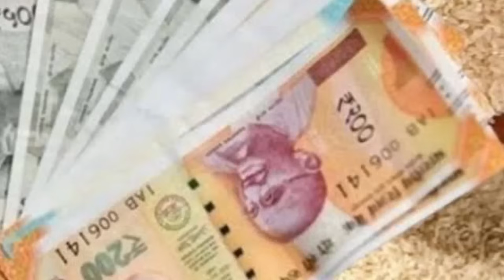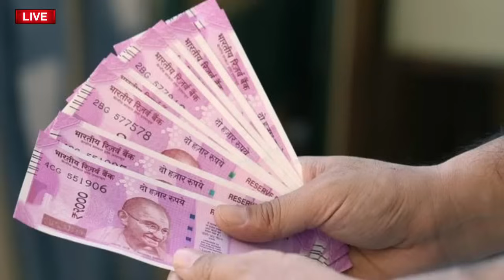ಡಿಸೇಂಬರ್ 31 ಲಾಸ್ಟ್ ಗೃಹಲಕ್ಷ್ಮಿ + ಅಕ್ಕಿಹಣ ಬರಲ್ಲ/ ರಾಜ್ಯ ಹಾಗೂ ಕೇಂದ್ರ ಸರ್ಕಾರದ ಹೊಸ ನಿಯಮ/gruha laxmi yojana